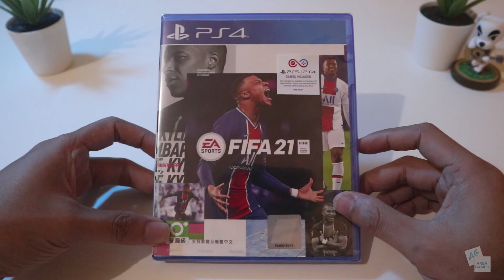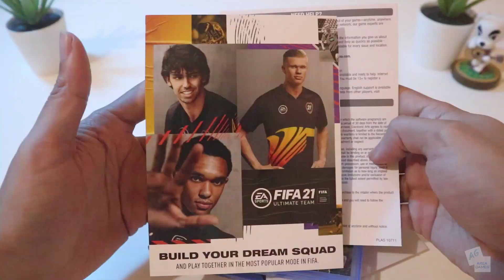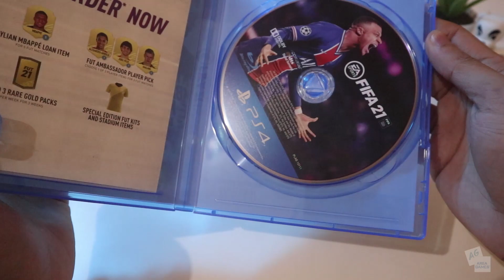[Unboxing] FIFA 21 PS4 | Ternyata Dapet Versi PS5 Juga Loh ! Ga Rugi Dong !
Fifa 21 ps4 rilis 9 oktober 2020 . Ternyata kalian mendapatkan free upgrade ke ps5 sehingga kalian tidak perlu mengeluarkan biaya tambahan untuk game fifa 21 di ps5 nanti . Yuk simak video lengkap nya